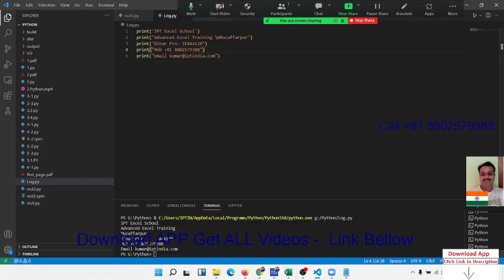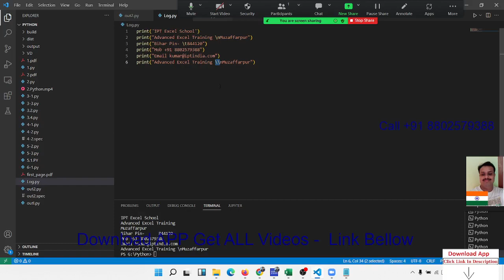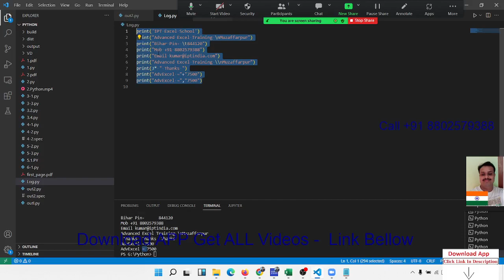Output Statements in Python Programming